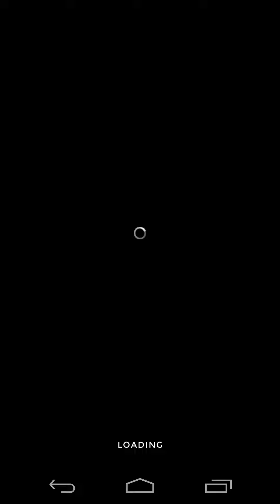Monument Valley - Chapter VIII